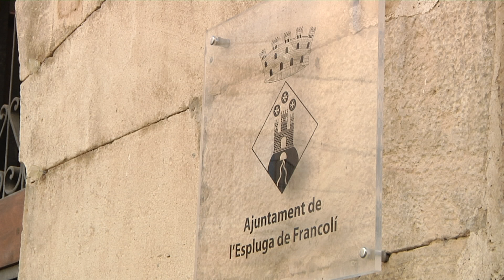Dimiteix una de les regidores del govern de l'Espluga per motius laborals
Laura Ruiz de Porras s'acomiada del consistori perquè li és difícil compaginar-ho amb la direcció de l'Àrea Bàsica de Salut de Montblanc i entrarà al seu lloc Anna March, que ocupava el següent lloc a la llista electoral.